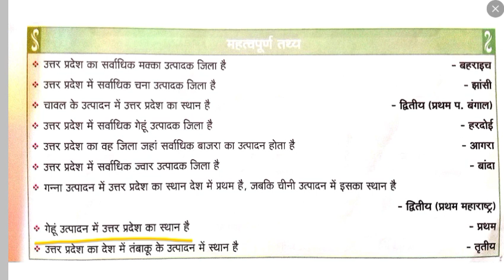AGTA-2024 || GS Important Questions || कृषि प्राविधिक सहायक